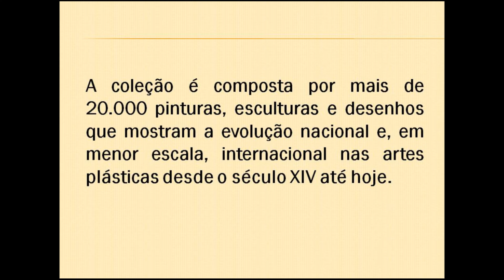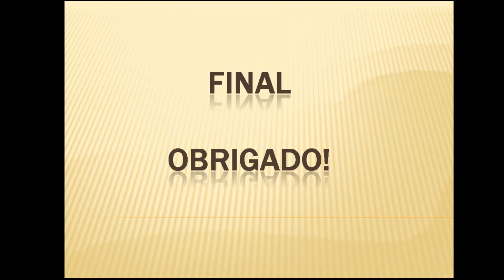Musées Royaux des Beaux Arts de Belgique - Old Masters: "Coleção Holandesa"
A pintura do antigo sul da Holanda forma a maior parte desta coleção, com obras- primas do século XV de Rogier van der Weyden, Petrus Christus, Dirk Bouts, Hans Memling, Jérôme Bosch e Gerard David. Para o século XVI, Pieter Bruegel , o Velho, é magnificamente evocado, com grandes obras como A Queda dos Anjos Rebeldes ou A Numeração de Belém. Finalmente, a escola flamenga dos séculos XV a XVIII é representada por Peter Paul Rubens, Antoine van Dyck, Jacques Jordaens. A escola francesa e a escola italiana, de Simon Vouet, Philippe de Champaigne, Le Lorrain, Jusepe de Ribera, Giovani Battista Tiepolo…